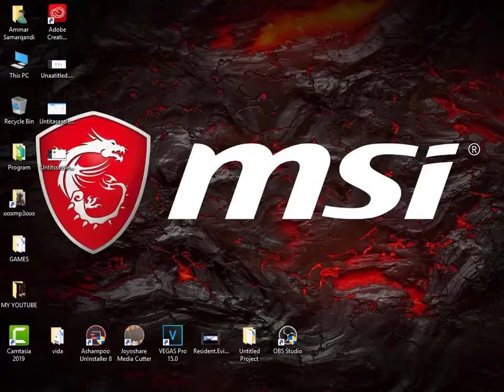Red Alert 2 yuri's revenge Eiffel Tower Survival Map 1